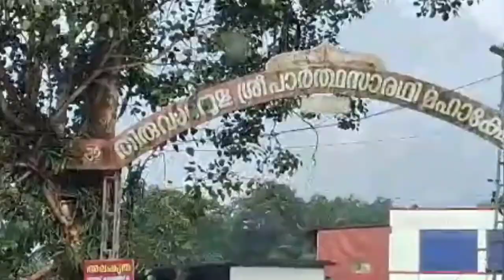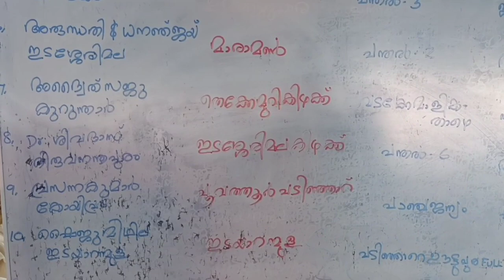Maniyan Speaking ആറൻമുള വള്ളസദ്യ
പത്തരമാറ്റ് വള്ളസദ്യ
Manikandan Thonnakkal